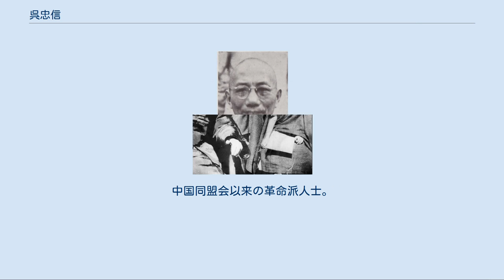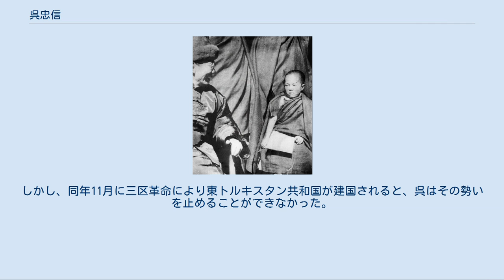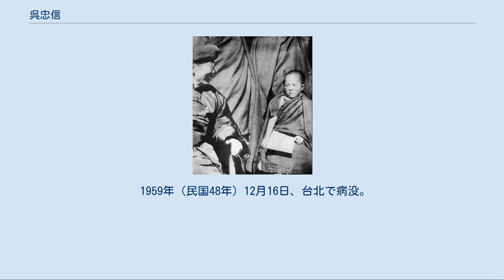呉忠信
呉 忠信（ご ちゅうしん）は、中華民国の軍人・政治家。
中国同盟会以来の革命派人士。
初期は軍人として活躍したが、国民政府成立後は各省政府主席を歴任している。
字は礼卿、守堅。
号は恕庵。
 1900年（光緒26年）、南京の江南将弁学堂に入学する。
1905年（光緒31年）に卒業後は、新軍第9鎮で任官した。
その翌年に中国同盟会に秘密裏に加入している。
1908年（光緒34年）、二等参謀官に昇進した。
1911年（宣統3年）の辛亥革命においては、第9鎮統制徐紹楨に従って革命派として蜂起し、南京で張勲率いる清軍と交戦した。
 翌1912年（民国元年）、南京に中華民国臨時政府が成立すると、呉忠信は警察総監に任命された。
袁世凱が臨時大総統となると、寧鎮澄淞四路要塞司令に任命される。
その一方で上海を拠点とする同盟会機関報『民立報』の経理兼社長代理となり、于右任の補佐を務めた。
 1913年（民国2年）の二次革命（第二革命）にも、呉忠信は革命派として参加したが、敗北して日本へ亡命した。
翌1914年（民国3年）に孫文（孫中山）が中華革命党を創設すると、呉もこれに参加している。
1915年（民国4年）、孫文の命により上海へ戻り、陳其美を補佐して反袁の蜂起を行った。
 1917年（民国6年）、孫文が護法運動を開始すると、呉忠信もこれに参加し、粤軍上校参謀に任命された。
以後、各地を転戦し、1921年（民国10年）に桂林衛戍司令兼大本営憲兵司令に抜擢された。
1922年（民国11年）に孫文、張作霖、段祺瑞の三角同盟が結成されると、呉が孫文側の全権軍事代表に任じられる。
しかし、まもなく呉は病に倒れ、3年間蘇州で療養に努めざるを得なかった。
 1926年（民国15年）夏、広州国民政府が北伐を開始する。
呉忠信は南昌の蔣介石の招聘に応じ、その幕僚となった。
1929年（民国18年）2月、呉は海外視察に赴いている。
1932年（民国21年）3月、安徽省政府主席に任命され、地方制度整備や公道整備、歳出削減に尽力した。
しかし、次第に省内の官吏と財政引締めをめぐって対立し、1933年（民国22年）5月、辞任した。
 1935年（民国24年）4月、貴州省政府主席に就任した。
そこでもやはり綱紀粛正、公道整備、地方経済振興に尽力した。
その一方で、隣接する広西省の新広西派との関係調整にも心を配っている。
 ダライ・ラマ14世と呉忠信（左側） 1936年（民国25年）8月、呉忠信は蒙蔵委員会委員長に就任し、内地に亡命してきていたパンチェン・ラマ9世をチベットに戻す事業に取り組んだ。
翌1937年（民国26年）に9世は円寂したが、呉はその霊柩をチベットに帰還させている。
また、考試院院長戴季陶に西康省へ祭祀のために赴くよう依頼した。
 1940年（民国29年）2月、ダライ・ラマ14世の即位式がラサで挙行されると、呉は国民政府代表として即位式に参列した。
1941年（民国30年）9月、甘寧青区党政工作考察団団長に任命され、その翌年には新疆省の盛世才との交渉も行っている。
同年12月には、中国辺政学会理事長となり、月刊雑誌『辺政公論』を創刊した。
 1944年（民国33年）8月、盛世才の後任として、呉忠信は新疆省政府主席兼保安総司令に任命された（保安総司令は、第8戦区司令長官朱紹良が代理）。
呉は、盛に逮捕されていたブルハン・シャヒディなど各民族、各界の人物を釈放し、宥和政策をとる。
しかし、同年11月に三区革命により東トルキスタン共和国が建国されると、呉はその勢いを止めることができなかった。
結局、ソ連と国民政府の交渉により、東トルキスタン共和国への対処は一時解決したが、1946年（民国35年）3月、呉は新疆省政府主席を辞任した。
 その後も、呉忠信は総統府秘書長などをつとめる。
蔣介石に従って台湾に逃れてからは、総統府資政、国民党中央評議委員、中央紀律委員会主任委員などを歴任した。
 1959年（民国48年）12月16日、台北で病没。